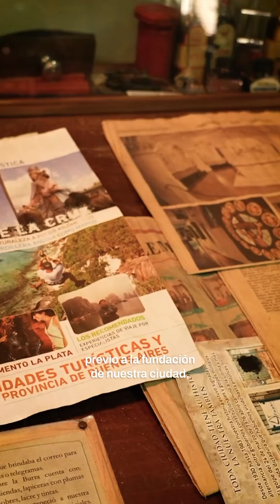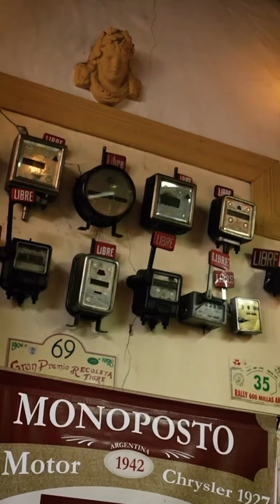HOYTECUENTOSOBRE | EL MUSEO DEL AUTOMÓVIL 🚗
Abrochen cinturones porque hoy te contamos sobre 👉🏻 El Museo del Automóvil. ¿Alguna vez lo visitaste? 🤔 Mirá el video para enterarte todo lo que hay y cómo visitarlo 📌